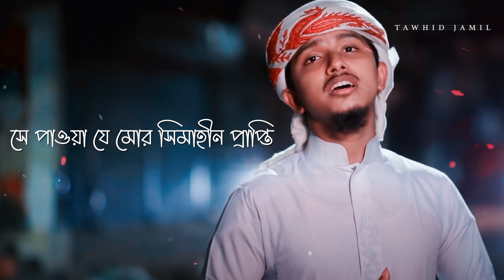নতুন গজল 2021 । Tawhid Jamil । তাওহিদ জামিল । New Bangla Islamic Song । Bangla Gojol 2021 । Kalarab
Tawhid Jamil  presents Islamic Song : নতুন গজল 2021 । Tawhid Jamil । তাওহিদ জামিল । New Bangla Islamic Song । Bangla Gojol 2021 । Kalarab
Bangla Islamic Gojol, islamic Gojol, more Islamic Songs and video on our Youtube channel.

Song : Gaan Geye Kurate Chaini Joshkheti
Lyric & Tune : Aynuddin Al Azad Rh.
Singer : Tawhid Jamil
Record Label : Holy Tune Studio
Sound Design : Mahfuzul Alam